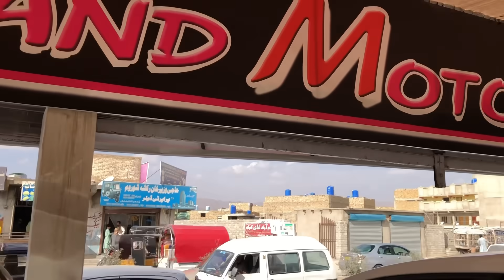Car price in Pakistan | Sasti tareen cars mandi in Quetta | Custom paid cars Market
Address : Grand Motors Spiny Road Quetta Balochistan
Contact Num : Asif Shah 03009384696

used car price in pakistan
car mandi in pakistan
cheapest car market in pakistan
ncp car registration price in pakistan
used cars for sale in pakistan
used cars market in pakistan
pakistan car market
non custom paid cars in pakistan
used cars prices in pakistan
used car in pakistan
note20 ultra price in pakistan
custom paid cars market in quetta pakistan
car price updates 2023
ncp cars market
custom paid cars market
low price cars in pakistan